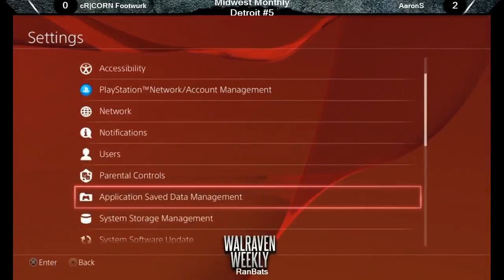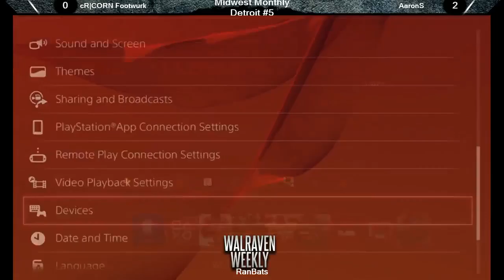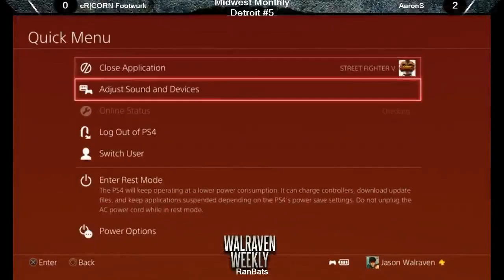Midwest Monthly 5 SFV Top 4 feat AaronS, cR Footwur, SRM White Beast, CORN Devil Chipp